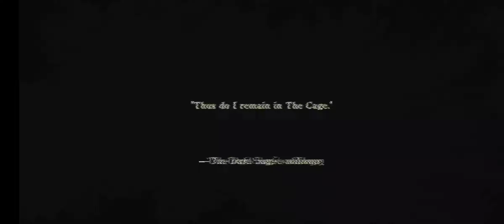NieR Re[in]carnation Introduction Story